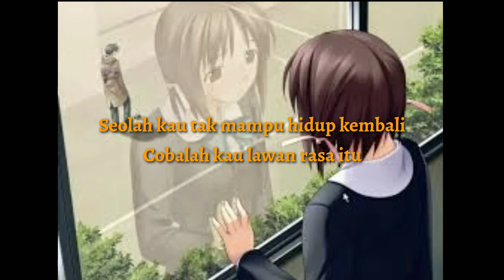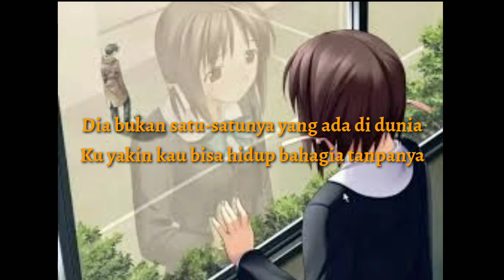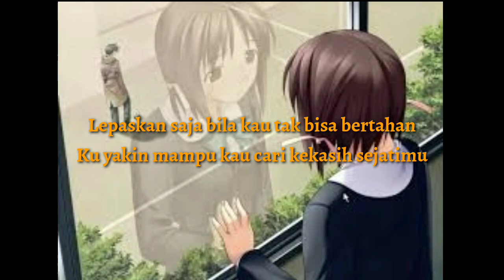Raffi ahmad - Lepaskan saja lirik